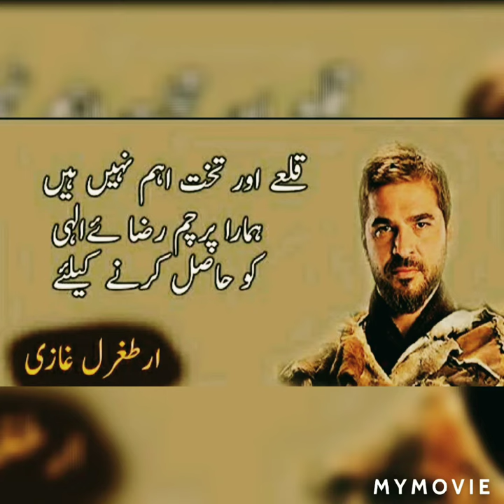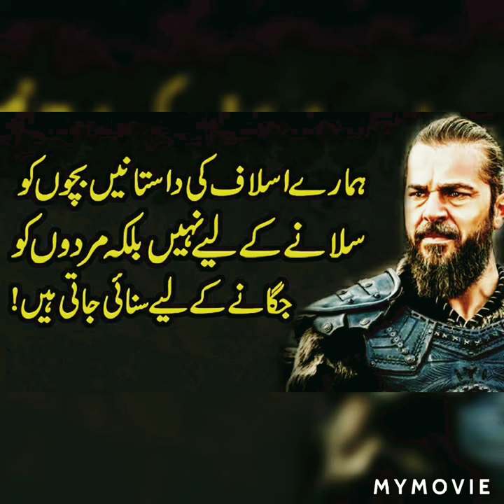Thoughts_of_ErtugrulGhazi_in_urdu..ارطغرل غازی کے مشہور اقوال زریں#अरतगल गाजी के मशहूर अकवाल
Thought of Ertugrul Ghazi in Urdu .   ارطغرل غازی کے مشہور اقوال زرین۔  अरतगल गाजी  के मशहूर अकवाल